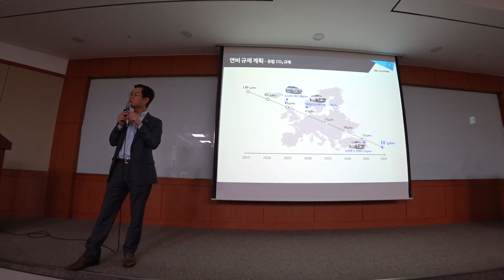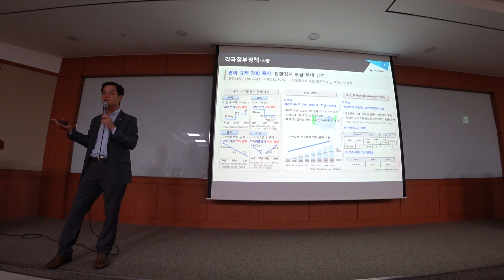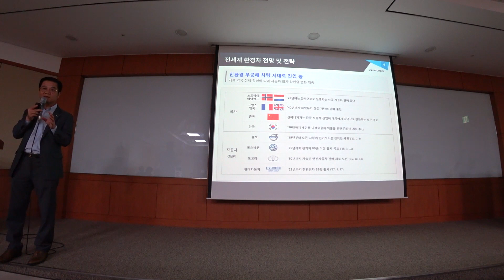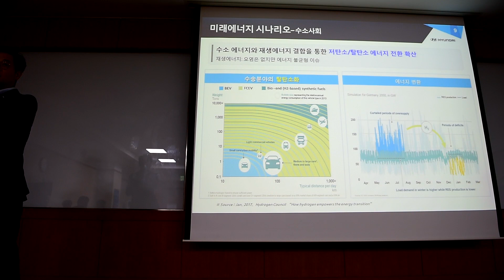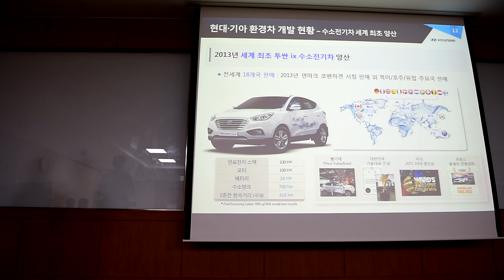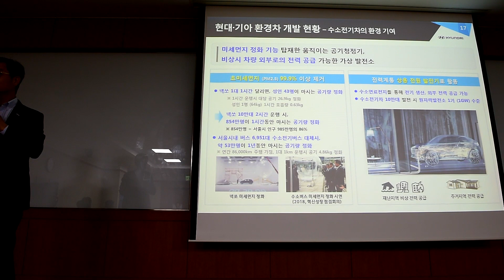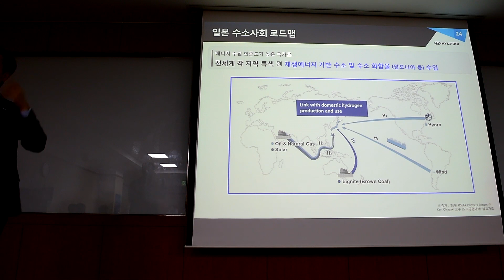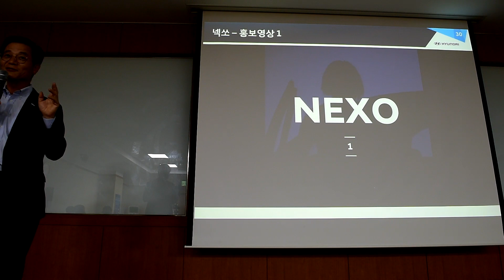수소차 전기차, 미래에너지 현대자동차 넥쏘 개발이야기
수소차와 전기차 그리고 미래에너지를 주제로
지난 8월말 현대자동차 마북 환경기술연구소에서 있었던 강의입니다.

발표는 김세훈 현대자동차그룹 연료전지개발실장님이 해주셨구요,
전세계의 환경규제와 수소차 현재와 미래, 각국의 개발이야기 등
재미있는 차세대 에너지원에 대한 이야기였습니다.

차에 관심있으신 분들이나 수험생 기타 자동차 회사에 취업을
준비하시는 분들께 참 좋은 강의자료가 될 것으로 생각됩니다.

==shortcut==
00:10 각국의 환경규제와 수소차 전기차 개발현황
28:40 넥쏘의 개발이야가
28:58 현대기아 환경차 개발 현황
33:00 넥쏘 전면 충돌테스트 결과
33:40 넥쏘 후면 충돌테스트 결과(수소탱크 충돌시 상황 관찰)
38:56 수소전기차 제휴사례
42:41 국가별 발전 현황
43:44 일본 수소사회 로드맵
47:49 호주의 수소차 개발현황
50:54 중국의 수소차 개발현황